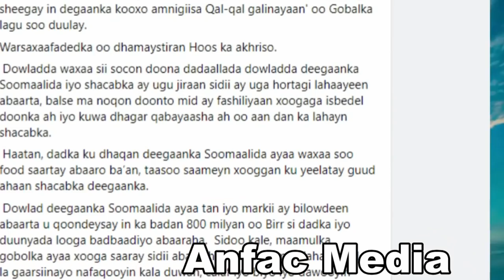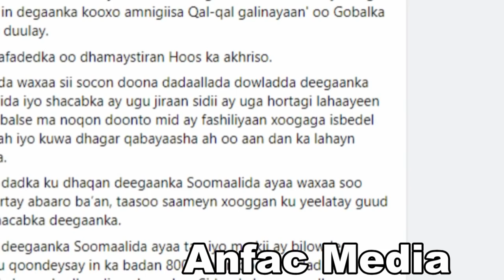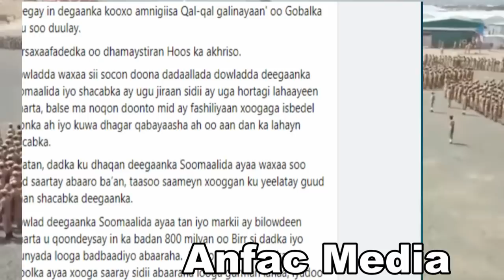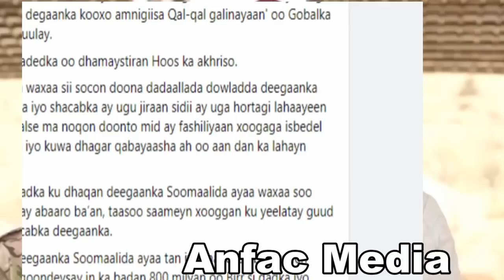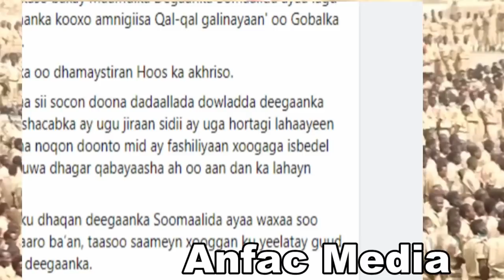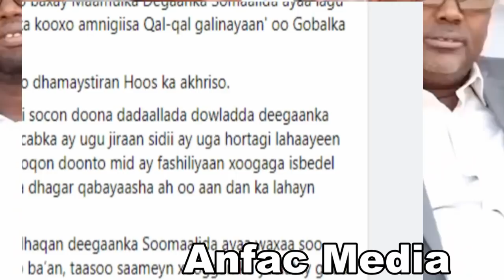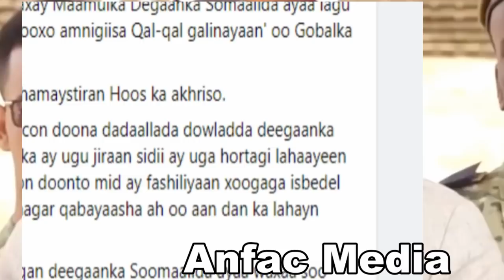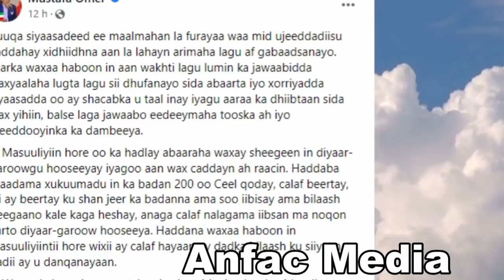DEG DEG Maaulka Soomaalida Kudhawaaqay in Lagusooduulay Qaylana Udirsaday Abii Ahmed War Ay Hadasood